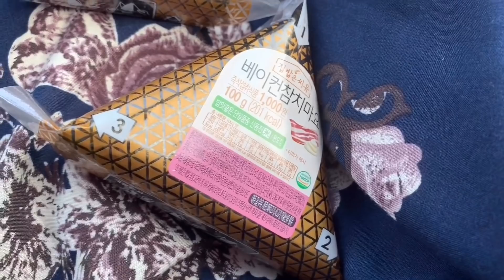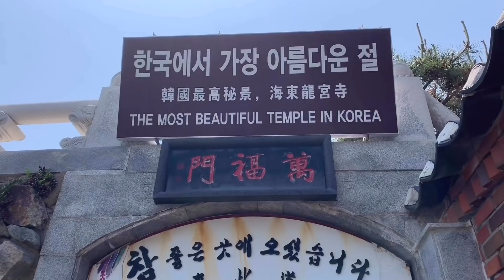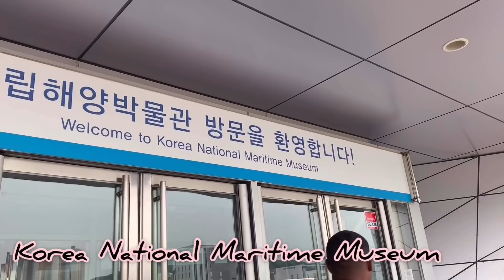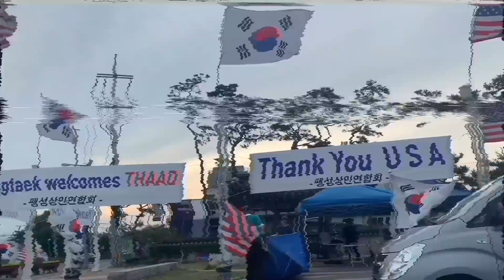3 Days in Busan, South Korea | Travel Vlog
We definitely took advantage of the 4-day this weekend to commemorate Memorial Day and decided to go farther away from home and check out Busan. We also considered it as an advance birthday trip for me since ya girl is turning 19 the following week.

As someone who prefers to DIY their own trips, I did a lot of research and mapped out our trip itinerary making sure we don’t miss out the main highlights of Busan. Keep in mind that the list goes in order based on their locations. One thing I learned though is if you have limited time like us, don’t spend all of it at the beach!